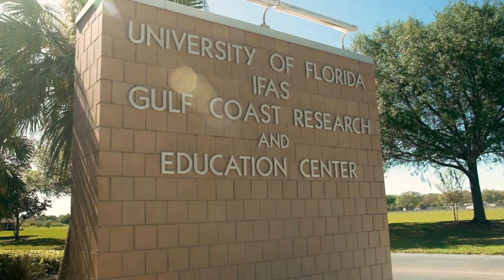Veterans Florida Agriculture Program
The Veterans Florida Agriculture Program equips veterans and transitioning servicemembers with the knowledge and skills to compete for careers and launch businesses in Florida’s second-largest industry.

Get an inside look at how the program came about and hear from current participants about their experience working alongside leading researchers at the University of Florida Institute of Food and Agricultural Sciences.